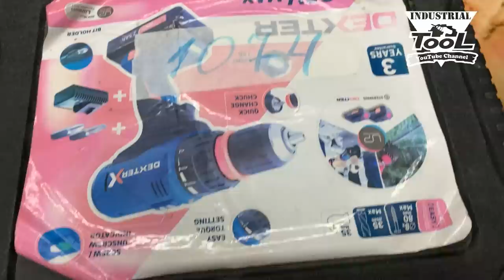Немного гарантий из Леруа Мерлен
Делаем диагностику инструмента принесенного по гарантии в Леруа Мерлен.
В ролике представлен инструмент:
1. Циркулярная пила Makita M5802, 1050 Вт, 185 мм
2. Пила эл Sterwins 2400 ВТ шина 45 см
3. УШМ (болгарка) аккумуляторная Dexter 20VAG2-125.1, 20 В Li-ion, 125 мм, без АКБ и ЗУ
4. Дрель-шуруповерт аккумуляторная Dexter 20VSD2-35RCA.1A, 20 В Li-ion 2.5 Ач